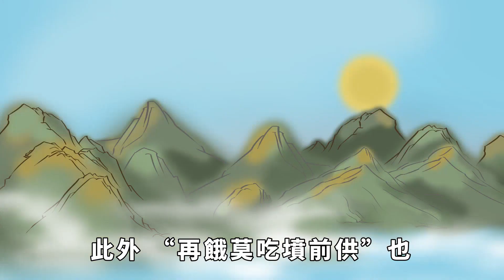俗語「再餓莫吃墳前供，再累莫坐人肉凳」是何意？人肉凳指什麽？ 【簫默國學】俗語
點個訂閱不迷路，帶你領略更多的國學智慧。
老話說「再餓莫吃墳前供，再累莫坐人肉凳」就是一句流傳廣泛的民間諺語，這句話的背後有著深刻的內涵和豐富的含義。
大家好，歡迎收看本期的簫默國學！
【再餓莫吃墳前供】
我國是一個擁有著上下五千年悠久歷史文化的國家，在其漫長的歷史中，祭祀一直是我國古代極為重要的一種文化傳統，直至如今依舊如此，已經深深滲透在我們生活的方方面面。在中國，不管是逢年過節，還是遇到什麽大事，都要祭一祭，拜一拜。
而祭祀用的供品是神聖的，不可玷汙的。比如魯迅筆下的祥林嫂，因為嫁了兩個男人，違背了封建道德禮教，被眾人視為是不祥女人，被要求不準碰祭祀的物品，因為祭祀用品是神聖的。
上墳也一樣，在古代，人們會在祭祀時將食物放在墳前，以示對祖先的尊敬和懷念。上墳的供品是神聖的，忌諱被觸碰和吃掉。
在中國傳統的文化價值體系中，尊重祖先和孝道是極為重要的價值觀。在中國人傳統的文化理念中，人們認為祖先的靈魂是不滅的，他們對於後代有著保佑和庇護的作用。因此，尊重祖先和孝順父母成為了中華民族的傳統美德。
在這種文化背景下，吃墳前供被視為一種對祖先的不敬之舉，違背了孝道的價值觀。因此，這句諺語也體現了傳統文化對人們行為規範的要求。
中國的宗教信仰多種多樣，包括佛、道、基督教等。在這些宗教中，都有關於生死輪回和因果報應的觀念。吃墳前供被視為一種不祥之舉，因為這樣做可能會激怒祖先或者觸犯神靈，從而引發因果報應。當然，拋開封建迷信不說，這句諺語主要反映了宗教信仰對人們行為規範的影響。俗語